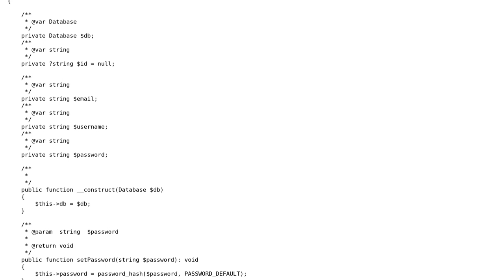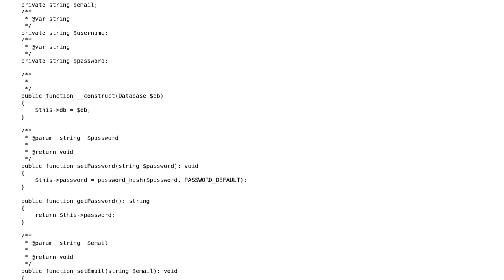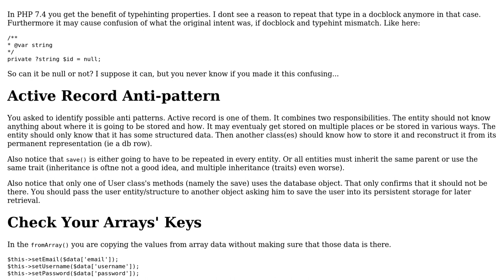User class implemented with PHP 7.4 using Active Record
With thanks & praise to God, and with thanks to the many people who have made this project possible! | Content (except music & images) licensed under CC BY-SA | Music | Images & others | With thanks to user slepic user Midori Kocak and the Stack Exchange Network Trademarks are property of their respective owners. You are responsible for your own actions.